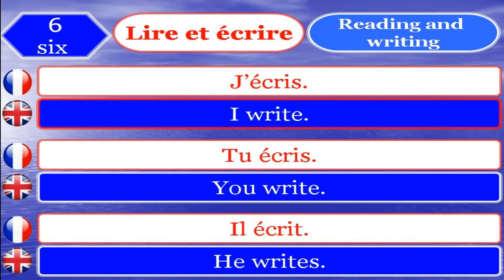learn french and english 6